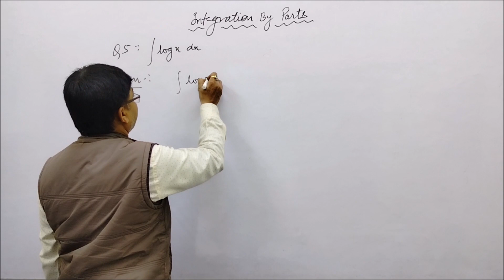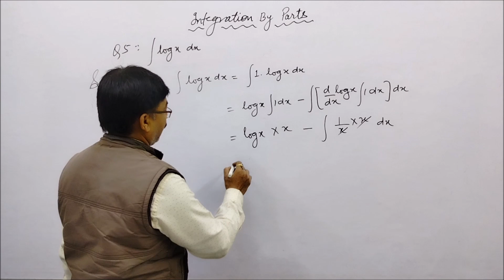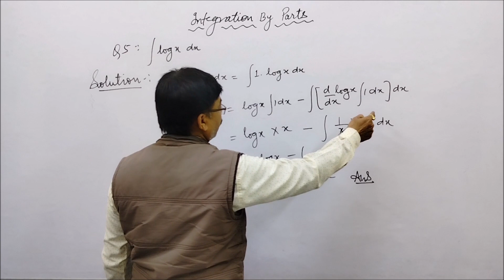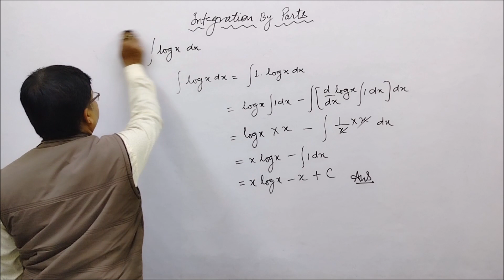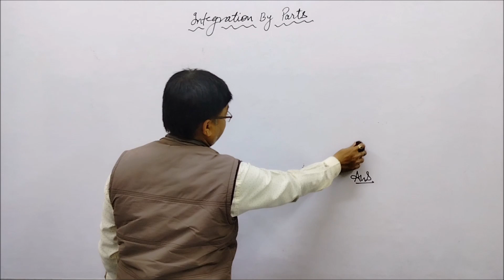Question 45 // Chapter 03 // Integration by Parts. // Applied Mathematics - II